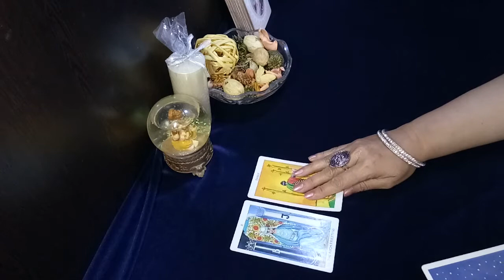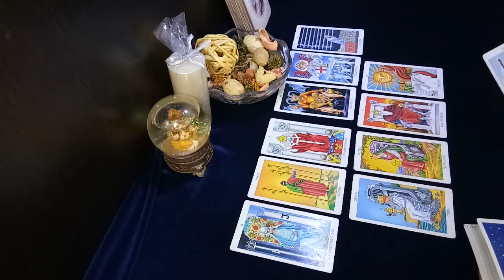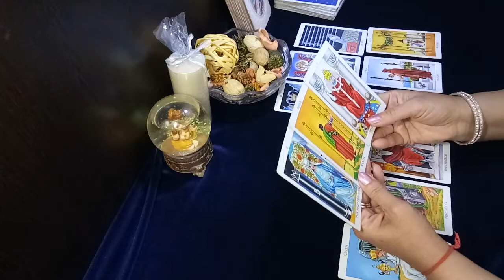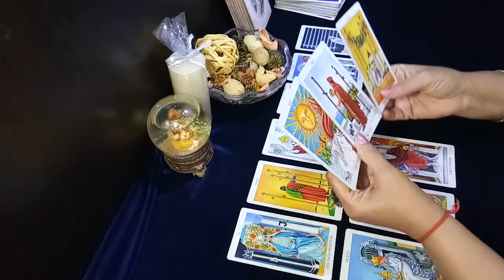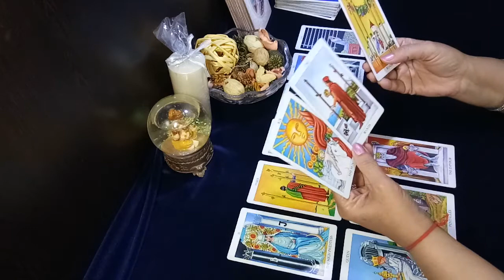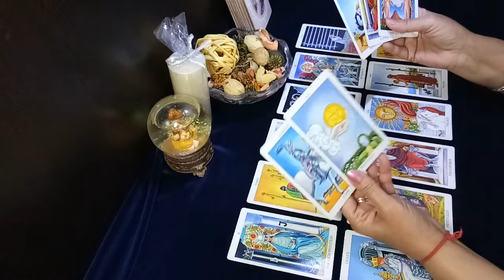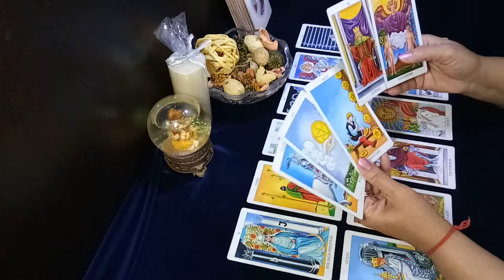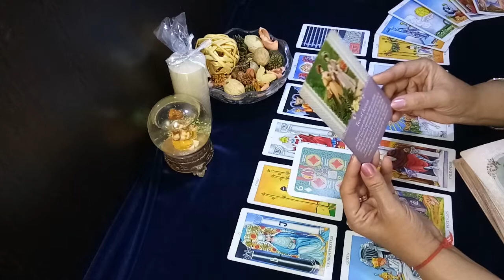CAPRICORN ♑ walking away from a toxic relationship